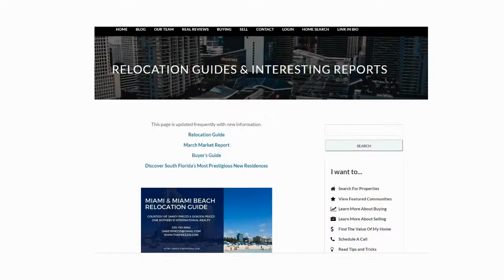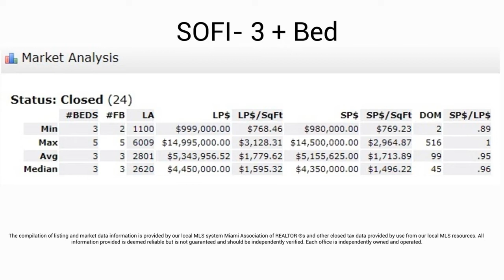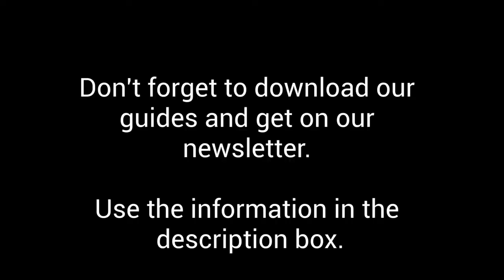Pros and Cons of Moving to Downtown Miami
Downtown Miami is one of the city's most popular neighborhoods. However, with every neighborhood, there are pros and cons, so in today's video, I will talk about both. I will also go into a little detail about the pricing of Downtown versus one of Miami's other popular neighborhoods, South of Fifth in Miami Beach.

➡️ I N S T A G R A M ➳   / theprezzis

We work in Miami-Dade & Broward counties in South Florida. We are a husband and wife team and have been in business since early 2000.

Jamey L Prezzi, PA
Ognjen Prezzi, PA
Realtor-Associates
Miami-Dade & Broward
eXp Realty, LLC | Luxury
The eXp Luxury Division

The compilation of listing and market data information is provided by our local MLS system Miami Association of REALTOR®s and other closed tax data provided by use from our local MLS resources. All information provided is deemed reliable but is not guaranteed and should be independently verified.